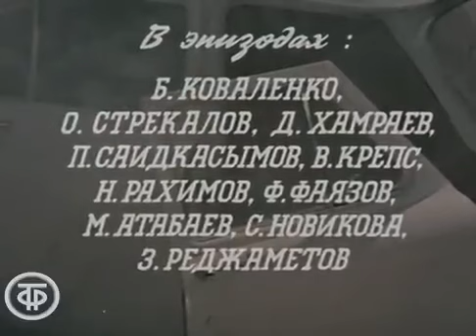Просто так (1974 г.) детектив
Детектив СССР.  1974 год выпуска.
Производство: "Узбекфильм".
Автор сценария:  А. Шпеер.
Режиссёр - постановщик:  А. Хачатуров.
Оператор - постановщик:  Л. Травицкий.

АКТЁРЫ: Хамза Умаров.  Отабек Ганиев.  Бекзод Хамраев.  Михаил Феоктистов.  Лариса Еремина и другие...

Советский детективный фильм !